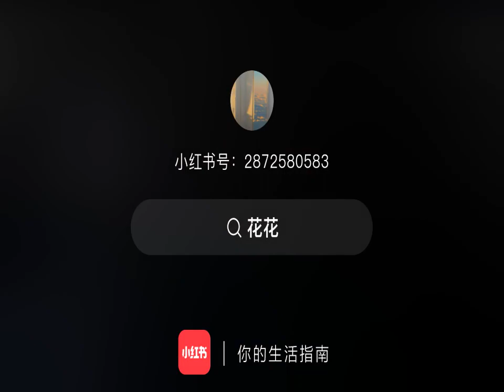thànhnghị thanhnghi chengyi filmseries